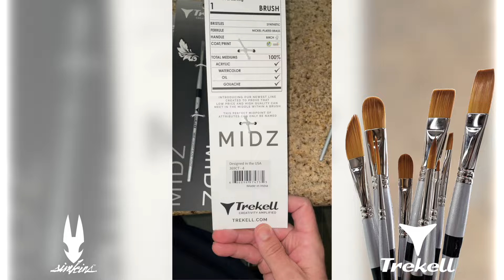Trekell Midz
Paint Brushes! You can pick up a set of MIDZ by clicking either of these links!

Like I said in the video, I really enjoyed how these MIDZ brushes performed on this piece. I feel like they are perfect well rounded brushes that will give you a great painting experience  while not hurting your wallet.